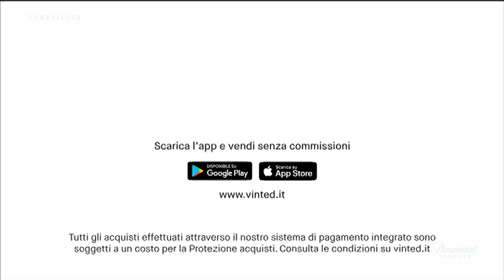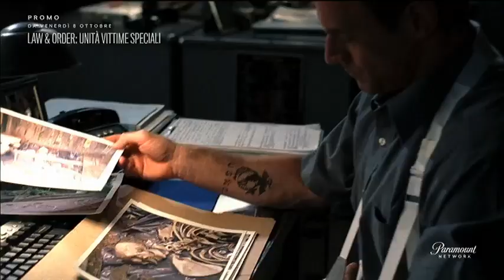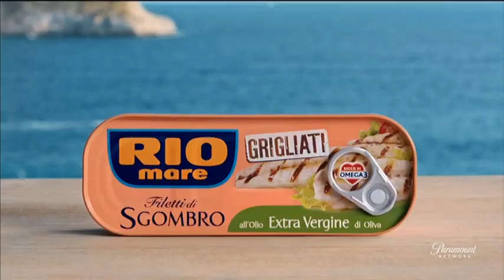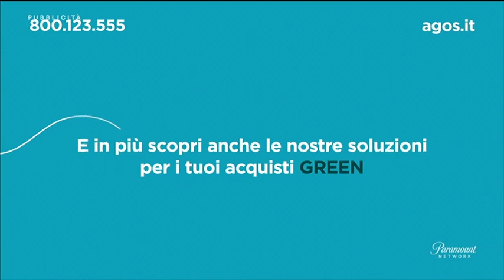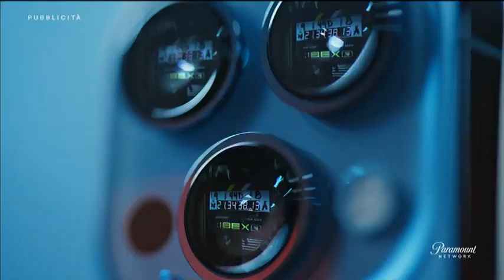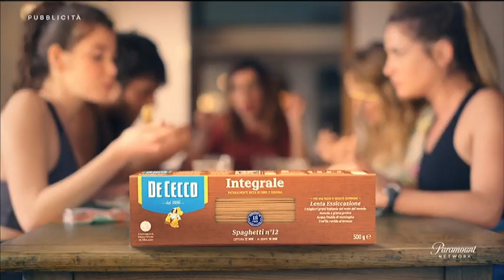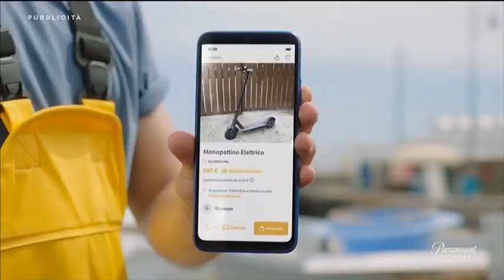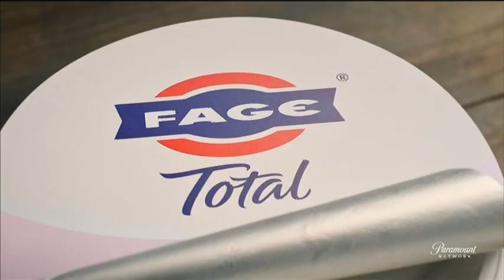Paramount Network (IT) - 6 sequenze spot + promo - Sab 25/9/2021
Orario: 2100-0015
00:00 - Sequenza N° 1: tra Senti chi parla adesso! e Un Amore di Strega
Multicentrum
Just Eat
Nuvenia (RIMOSSO)
Kinder Fetta al Latte
Sensodyne

06:11 - Sequenza N° 2: durante Un Amore di Strega
Mulino Bianco
Kinder PlumCake
Nuvenia (RIMOSSO)
Deliveroo

12:31 - Sequenza N° 3: durante Un Amore di Strega
18:35 - Sequenza N° 4: durante Un Amore di Strega
25:11 - Sequenza N° 5: durante Harry Ti Presento Sally
31:18 - Sequenza N° 6: durante Harry Ti Presento Sally
Yves Saint Laurent Black Opium (BRANO: The Hills, di The Weeknd, UMG)
24 Ore Business School
Nuvenia (RIMOSSO)